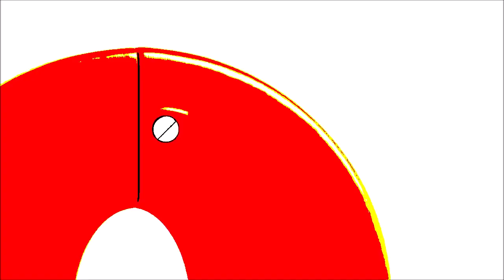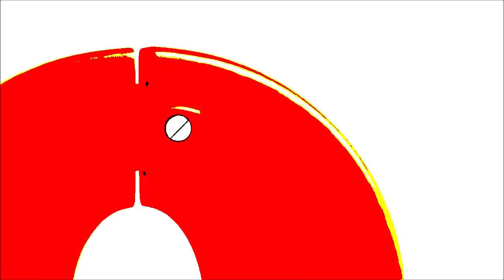NICKELODEON SPRING LOGO EFFECTS